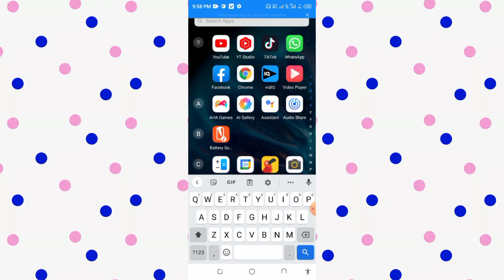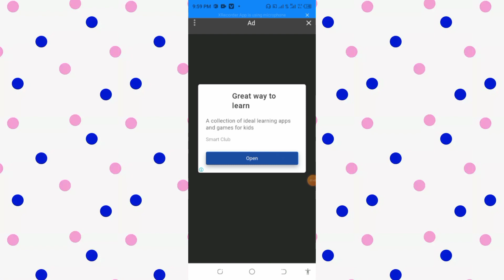How To Fix Facebook Messenger Not Opening 2023 Messenger Not Opening messenger not opening problem.